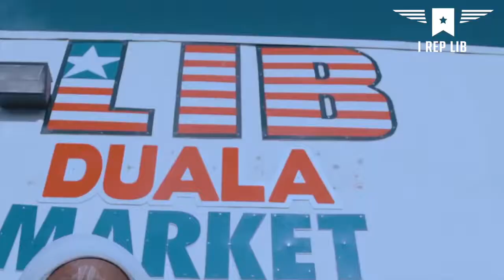I Rep Lib Tribut to Female Artists